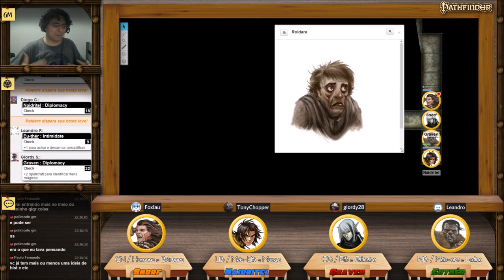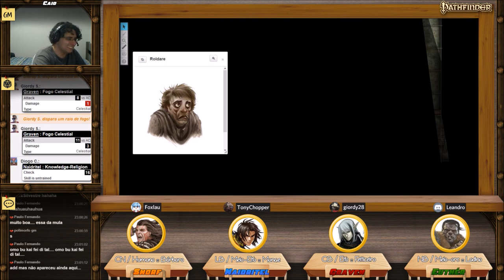Tutorial Pathfinder (D&D 3.75): Parte 3 - Explorando a Masmorra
Neste vídeo continuas nossa aventura de Pathfinder RPG com jogadores de pouca ou nenhuma experiência no sistema. Explicamos como as regras se aplicam às situações encontradas durante o jogo. Eventos comuns durante a exploração de masmorras,  como encontrar e desarmar armadilhas, combate contra criaturas variadas (incorpóreas, golems, mortos-vivos), armas de “splash”, dano em área, personagens com menos de 0 pontos de vida, testes de conhecimento, entre outros, são explorados. Tudo isso utilizando o Roll20, uma plataforma online gratuita que permite jogar RPG de mesa pela internet.

Índice:
00:19:50 – Fim da Introdução
00:29:17 – Besouro de fogo: dano em área, testes de reflexos,” morrendo”
00:59:51 – Sombra: criaturas incorpóreas
01:37:45 – Interação: diplomacia, cobertura
02:08:18 – Enigmas: natação, detectar magia
02:28:50 – Golem: testes de conhecimento, armas de “splash”
02:55:10 – Tesouros: identificar itens mágicos
03:16:00 – Poção de Invisibilidade
03:35:00 – Armadilhas
03:44:15 – Esqueletos Sangrentos

- Bárbaro Humano: Foxlay
 - Feiticeiro Elfo: Giordy
 - Ladino Meio-Orc: Leandro
 - Monge Meio-Elfo: Diogo